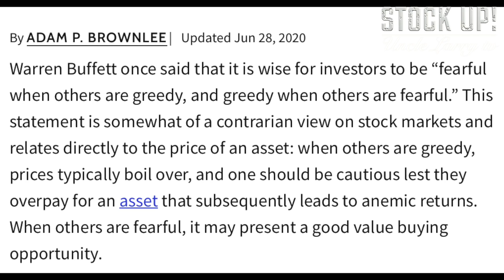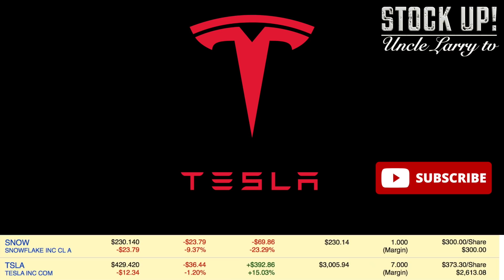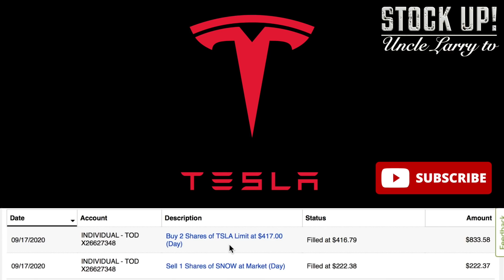TESLA Battery Day $5000 CHALLENGE! TSLA (Buy The Battery Day Hype) 🔋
Tesla Battery Day $5000 CHALLENGE!  (Buy The Battery Day Hype?)
There's a lot of hype over teslas Historic battery day driving the market up and down like a yoyo
Tesla's Battery Day is happening on the 22nd September 2020 and will significantly impact Tesla's stock price. Should you buy Tesla stock before Battery Day, after Battery Day or keep well away from it?

This video was ceated to help people learn more about trading stocks and or Investing in the stock market.

best high growth stocks
high growth stocks
robinhood stocks
stocks
top stocks to invest in now
ev stocks
best electric vehicle stock
best stocks
stock market news
robinhood